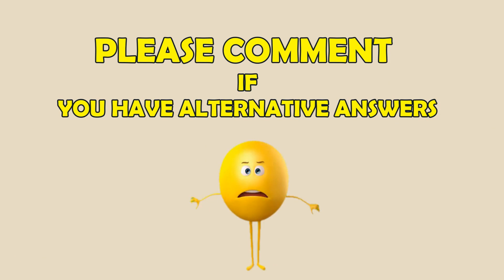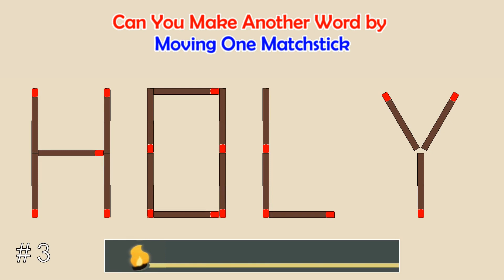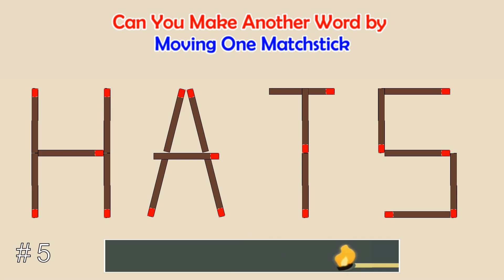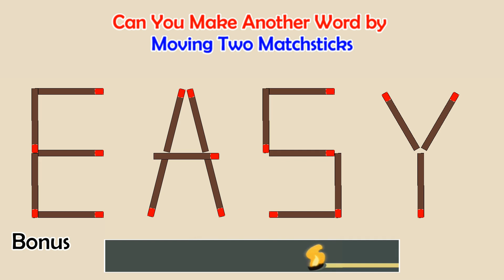Can you make another word from the existing one? | Matchstick Word Puzzles # | Brain Teaser